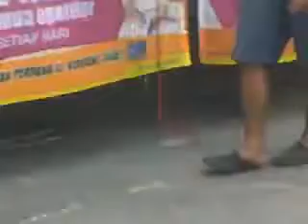EmptySmile - Intro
Punk Hardcore